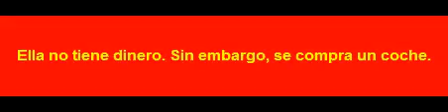S 01163 لا تملك نقوداً ومع ذلك تشتري سيارة.